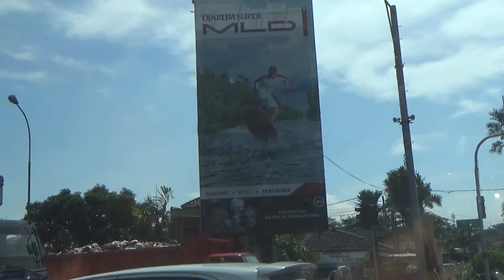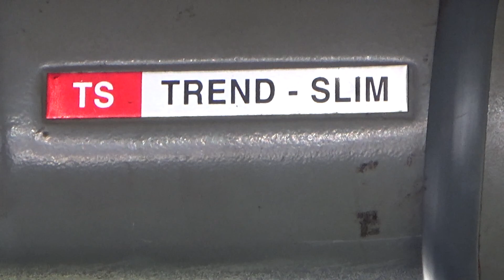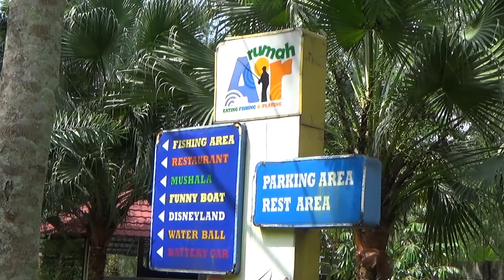VLOG Rumah Air Bogor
Kali ini kami mampir ke Rumah air di kota Bogor, selain untuk tempat makan, disini juga menyediakan tempat bermain untuk anak-anak.